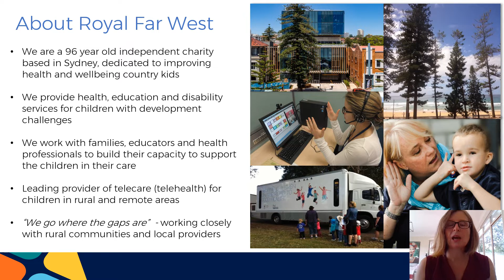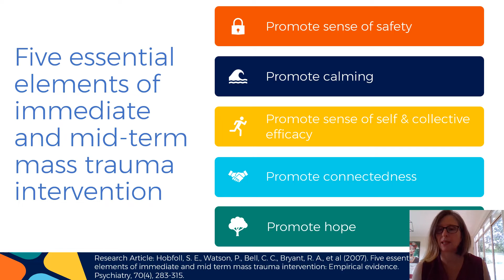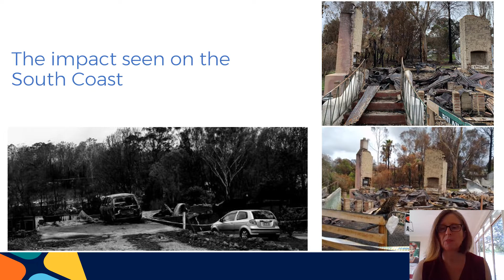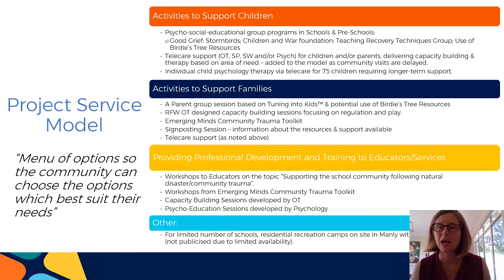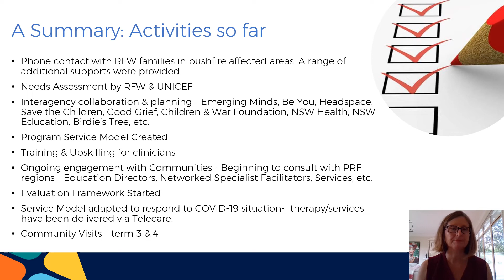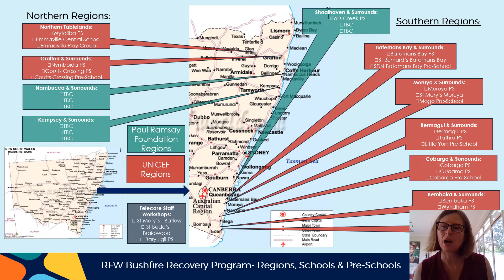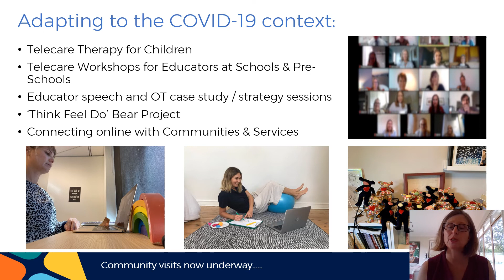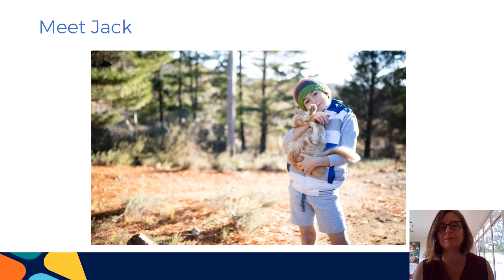ECV2020 Keynote Speaker 8 Bushfire recovery program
Featuring
Jacqueline Emery, Royal Far West, Australia

Join the conversation on Twitter via @charlessturtuni and ECV2020